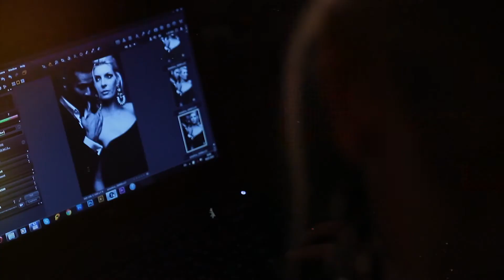Motif 2014 / Motifboutique.com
Backstage of the adverts shooting Motif 2014 / Backstage рекламной компании Motif 2014